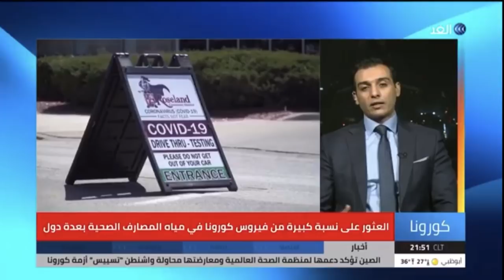العثور على فيروس كورونا في مصارف مياه الشرب والصرف | د. إسلام عنان | الغد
في تطور جديد تم العثور على نسب عالية من فيروس كورونا في مياه الصرف والشرب
ماذا يعني ذلك وهل ممكن الأصابة بالفيروس عن طريق المخلفات اليشرية او مياة الصرف والشرب
وما يجب ان نفعله لتجنب الأصابة عن طريق الماء

عموماً مسح مياة الصرف أسلوب قديم بيستخدم لمعرفة مدى انتشار الأمراض في منطقة معينة زي الكشف عن نسبة المخدرات في المجاري بتوضح حجم الإدمان في المجتمع او زي الكشف عن فيروسات زي شلل الأطفال ممكن يدل ان لازم نعمل حملة تطعيم...

8th May 2020
@Alghad TV - قناة الغد

قالت صحيفة سويدية إن المعهد الملكي السويدي عثر على كميات مركزة كبيرة من فيروس كورونا بمجاري الصرف الصحي في العاصمة ستوكهولم. كما تم العثور على الفيروس في عدد من المصارف الصحية لدول أخرى.
وترى منظمىة الصحة العالمية أن خطر انتقال الفيروس من خلال أنظمة الصرف الصحي منخفض مع ضرورة اتخاذ الاحتياطيات اللازمة للوقاية من كورونا.
المزيد من التفاصيل يتحدث الدكتور إسلام عنان محاضر اقتصاديات الصحة وعلم انتشار الأوبئة مع الإعلامي محمد عبدالله عبر النشرة الإخبارية على شاشة قناة الغد.